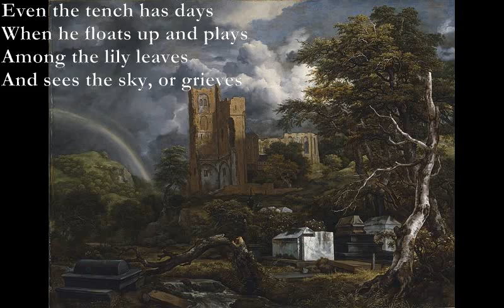The Lofty Sky [EDWARD THOMAS poem set to music]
The Lofty Sky

Bm G
To-day I want the sky,
D F#m
The tops of the high hills,
G D
Above the last man's house,
A Em
His hedges, and his cows,

D C
Where, if I will, I look
G Am
Down even on sheep and rook,
Bm D
And of all things that move
Em A
See buzzards only above:-

Past all trees, past furze
And thorn, where nought deters
The desire of the eye
For sky, nothing but sky.

I sicken of the woods
And all the multitudes
Of hedge-trees. They are no more
Than weeds upon this floor

Of the river of air
Leagues deep, leagues wide, where
I am like a fish that lives
In weeds and mud and gives

What's above him no thought.
I might be a tench for aught
That I can do to-day
Down on the wealden clay.

Even the tench has days
When he floats up and plays
Among the lily leaves
And sees the sky, or grieves

Not if he nothing sees:
While I, I know that trees
Under that lofty sky
Are weeds, fields mud, and I

G A
Would arise and go far
Em
To where the lilies are.

Edward Thomas

The paintings are all by Jacob van Ruisdael